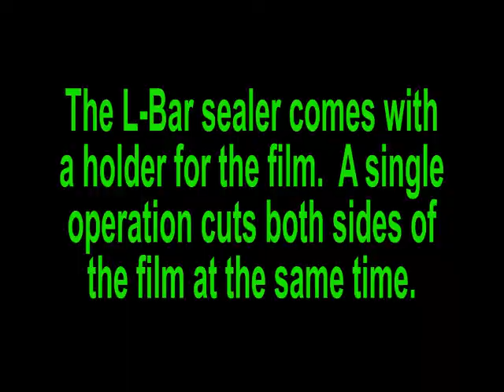Shrink Wrapping with L-Bar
Shrink wrapping with an L-Bar sealer and shrink tunnel speeds up the process.